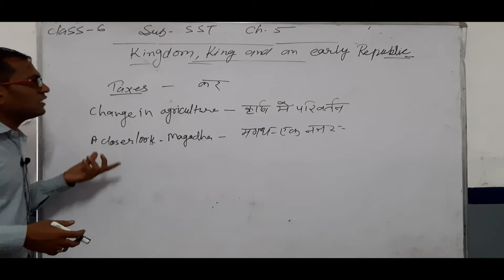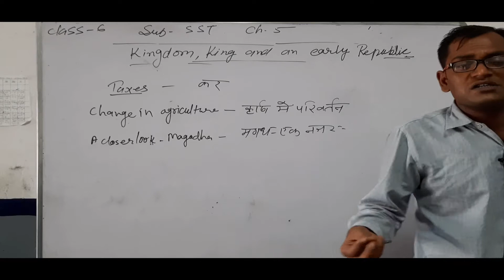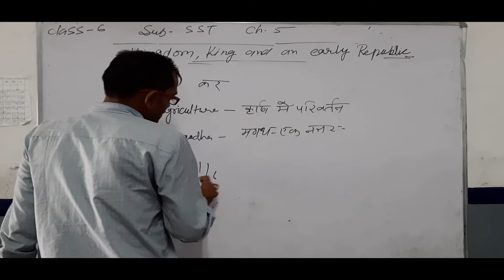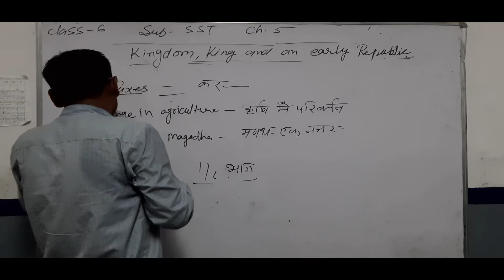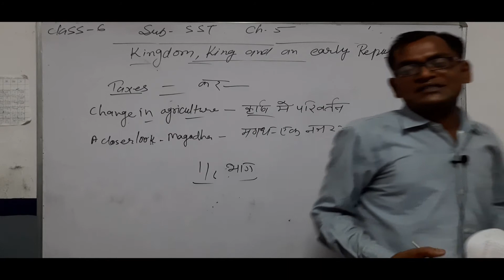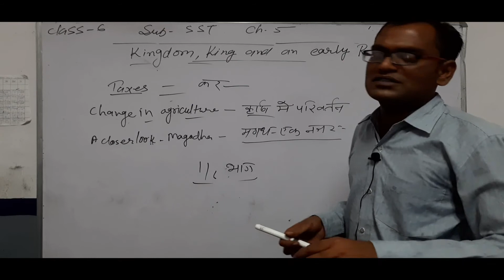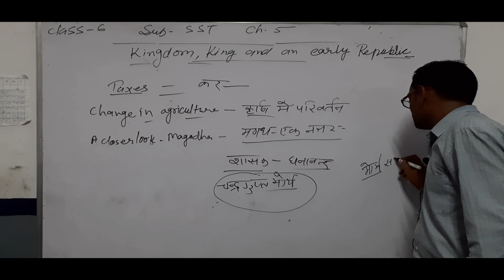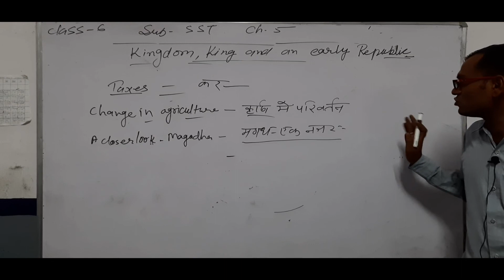Class 6 Sst Chapter 5 Kingdom kings and sn early Republic